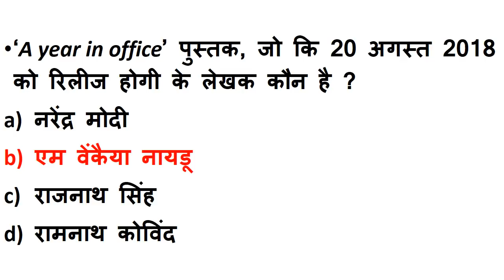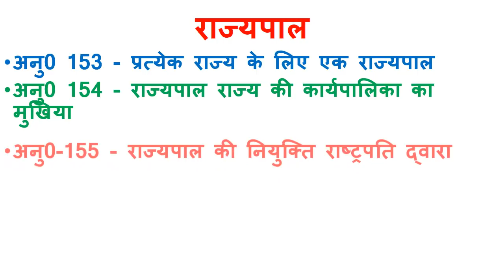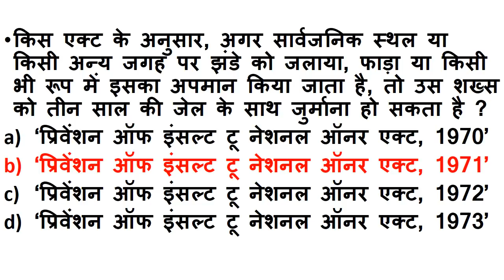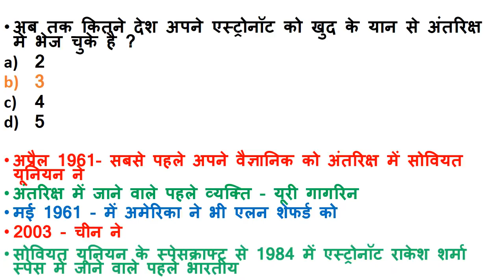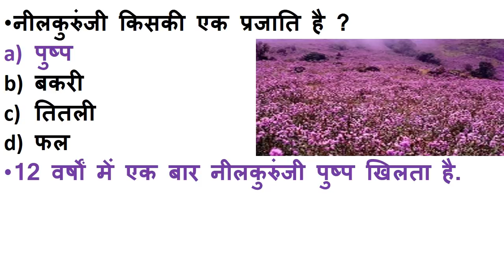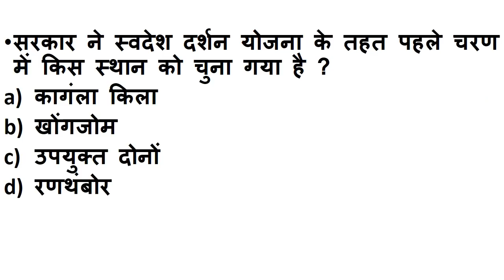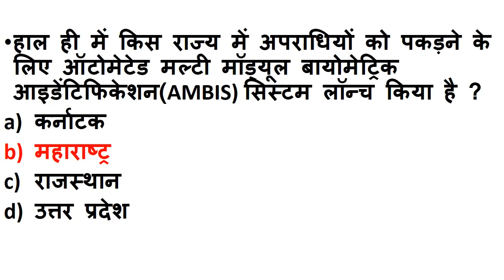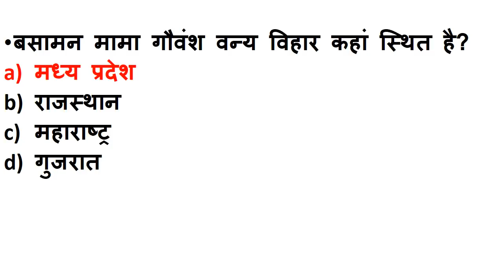NEXT DOSE #57 | 16 August 2018 Current Affairs| 16Aug Daily Current Affairs|Current affairs in hindi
16 August 2018 India And International Current Affairs